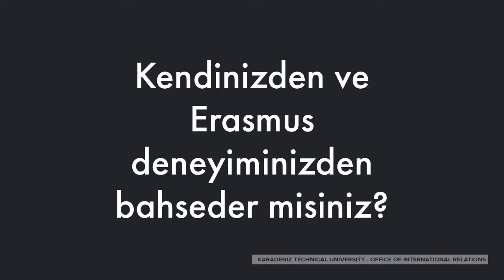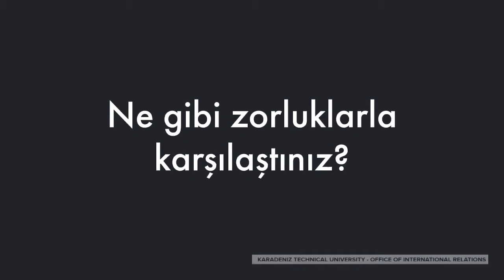KTÜ Erasmus Deneyimleri - Deniz BAYRAK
Daha önce Erasmus programından faydalanmış öğrencilerimizle tanışın.